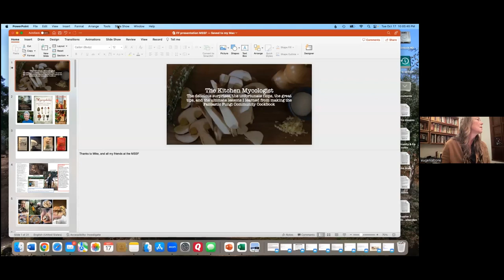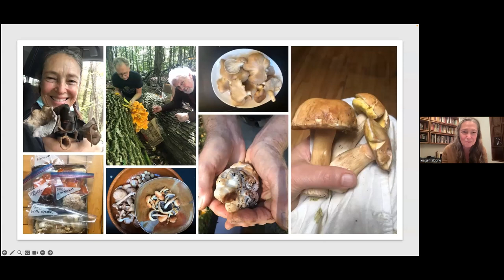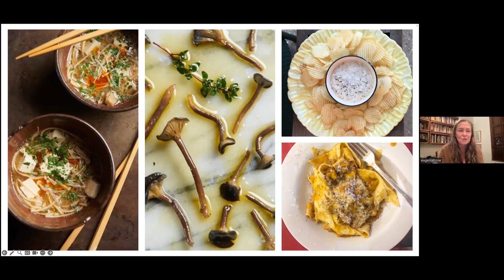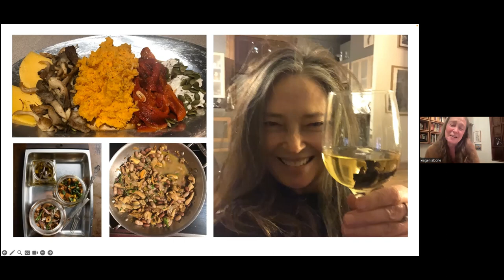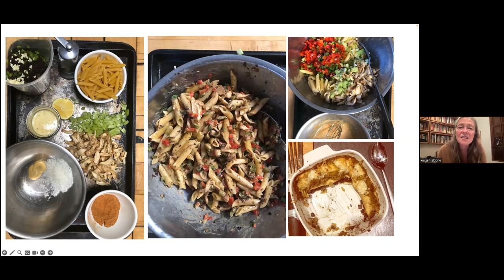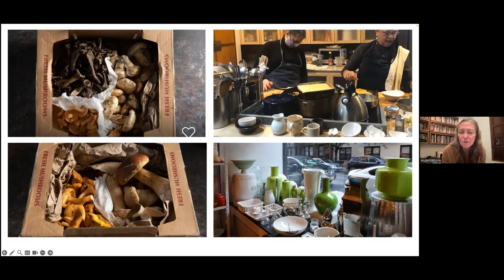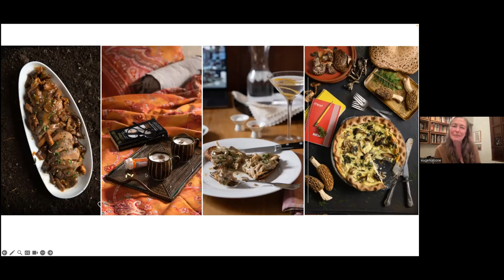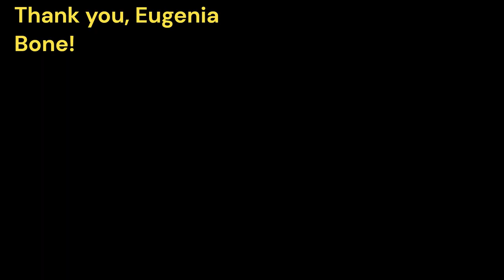MSSFOct2023; MSSF presents: Eugenia Bone-The Kitchen Mycologist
MSSF presents: Eugenia Bone; The Kitchen Mycologist: The delicious surprises, the unfortunate flops, the great tips, and the ultimate lessons I learned about cooking mushrooms making the Fantastic Fungi Community Cookbook.

Eugenia Bone is an internationally known food and nature writer. Her work has appeared in many anthologies, magazines, and newspapers, including The New York Times, The National Lampoon, Saveur, Gourmet, BBC Science, and The Wall Street Journal, where she is a frequent book reviewer.
She is a member of the American Society of Science Writers and former president of the New York Mycological Society. She is a member of the faculty at the New York Botanical Garden where she teaches classes on mycophagy and psychedelic mushrooms.
She is the author or co-author of eight books on food and nature, including the category staple Mycophilia, and the Fantastic Fungi Community Cookbook (December, 2021). She has been nominated for a variety of awards, including the Colorado Book Award and James Beard Award.
Eugenia has been featured on many dozens of radio shows and podcasts, and has lectured widely in diverse venues like The New York Public Library, the Denver Botanical Garden, and the Reuben Museum. She is featured in the documentary directed by Louie Schwartzberg, Fantastic Fungi (2019), and in the Netflix children’s show about food, Waffles + Mochi (the mushroom episode, of course) produced by Michele Obama’s Higher Ground Productions. She is currently wrapping up a book on psychedelic Psiloybe for Macmillan publishers.